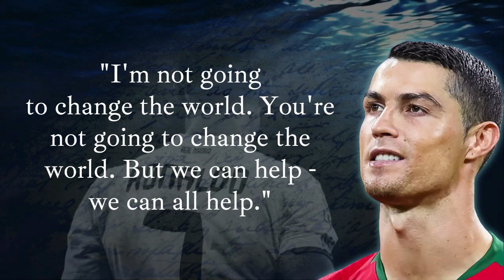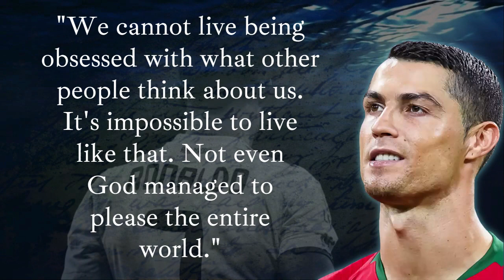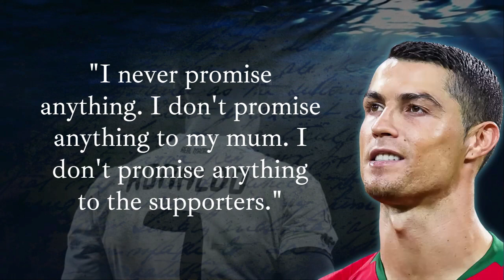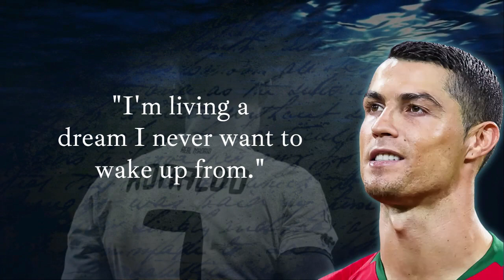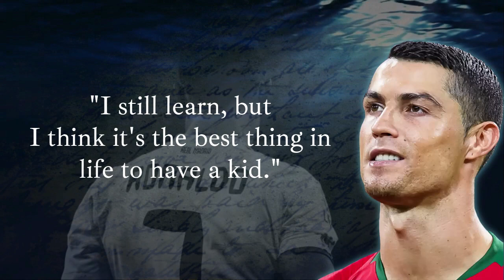Cristiano Ronaldo Quotes About Life, Success you should know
If you wish take inspiration from someone, there is no one better than Cristiano Ronaldo.

The best quotes from Cristiano Ronaldo should be more than enough to provide inspiration. In the world of sport, there are few who have achieved more than he has.

His long list of accolades, including his three European Golden Shoes speak for themselves.

Cristiano Ronaldo dos Santos Aveiro is a Portuguese professional footballer who plays as a forward for Saudi Professional League club Al Nassr and captains the Portugal national team.
Widely regarded as one of the greatest players of all time, Ronaldo has won five Ballon d'Or awards and four European Golden Shoes, the most by a European player. He has won 32 trophies in his career, including seven league titles, five UEFA Champions Leagues, the UEFA European Championship and the UEFA Nations League.